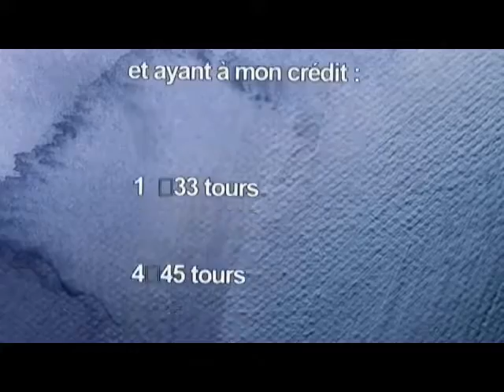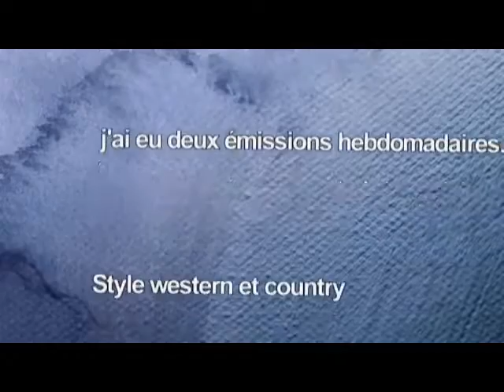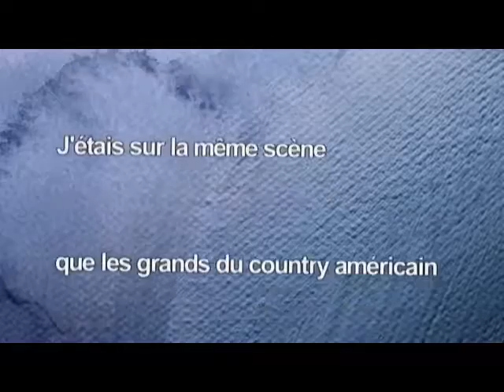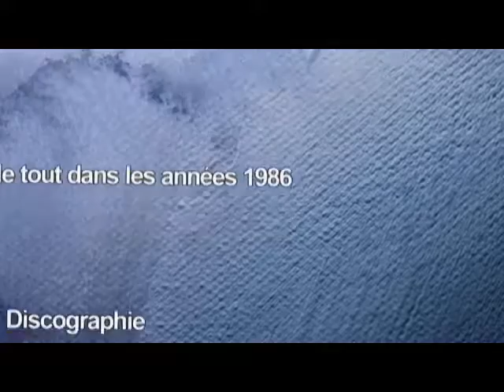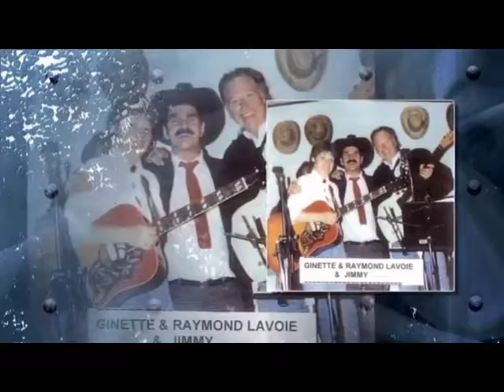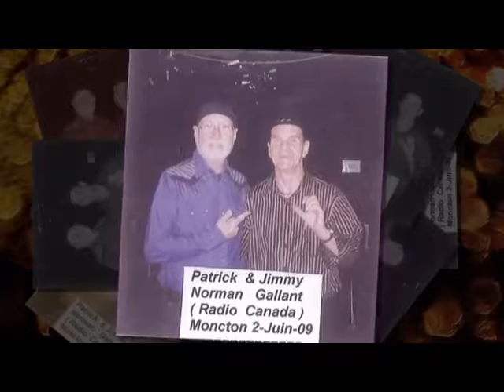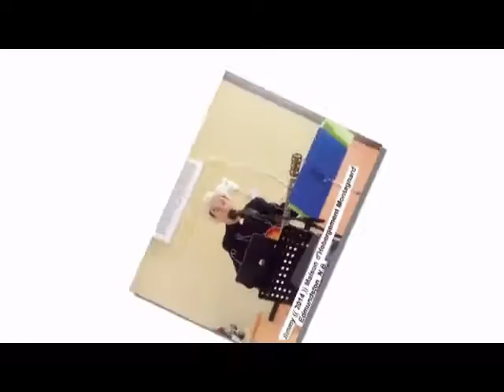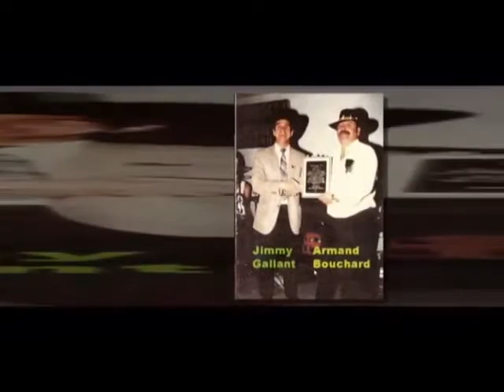Jimmy Gallant video montage